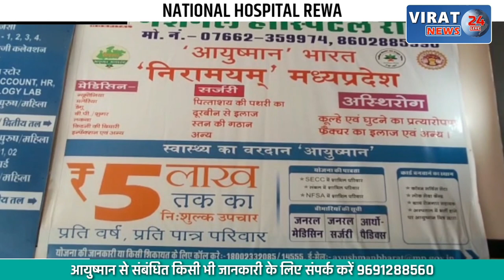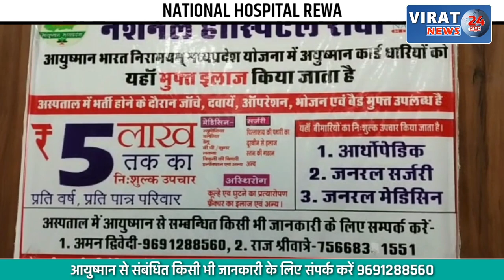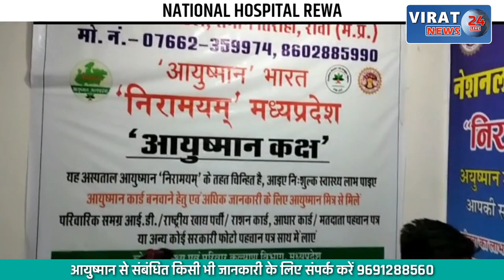अनाथ वैदेही को अमेरिका के दंपती ने गोद लिया; बच्ची को ले भी गए अमेरिका, देखें खबर !